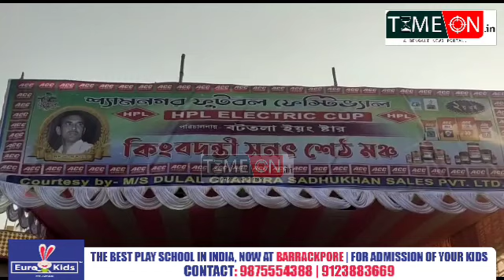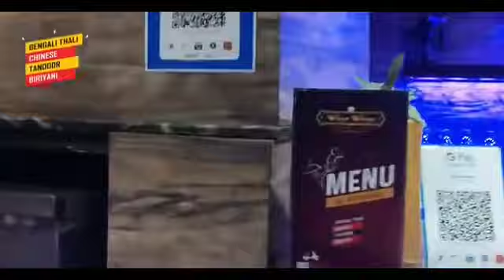শ্যামনগর বটতলা ইয়ং স্টার ক্লাবের উদ্যোগে আয়োজিত হলো ৭ দিনব্যাপী ফুটবল প্রতিযোগিতা